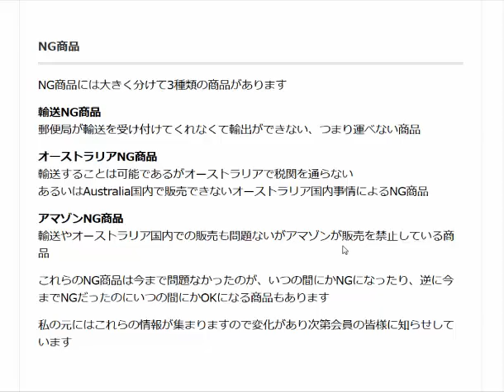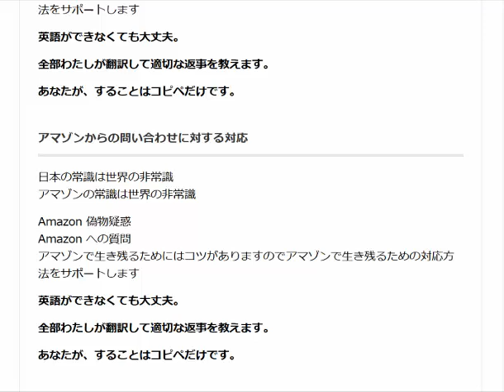amazon輸出副業スタート具体的には何をしますか？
Amazon輸出で儲けるために具体的に何をするか？質問への回答動画です

1日10分で月10万円を稼ぐ! Amazon輸出ビジネスがわかる本(2013/11/22)